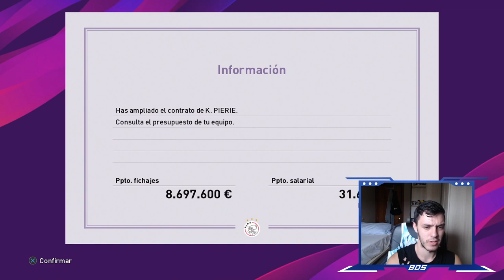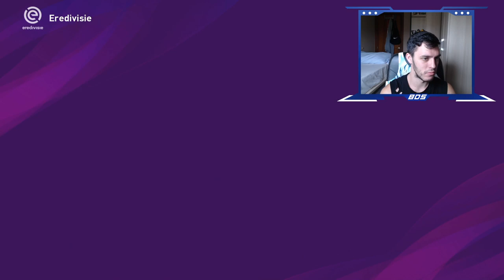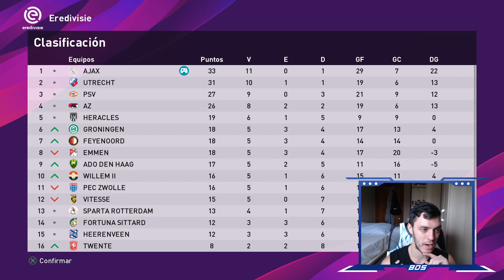PES 2020 LIGA MASTER TROTAMUNDOS | AJAX | LA CAÍDA #5